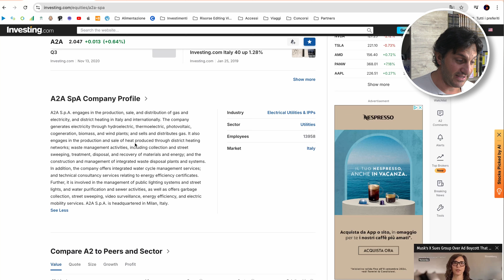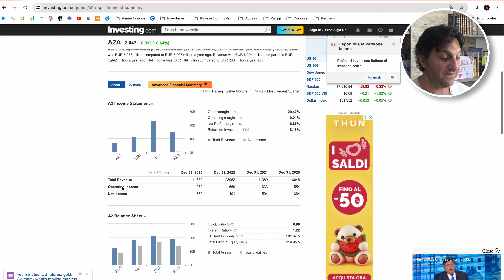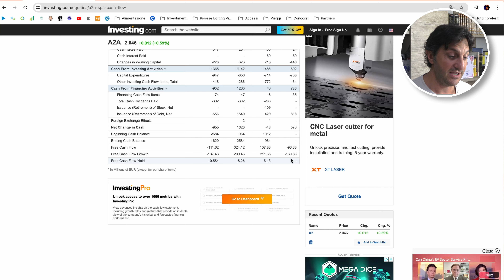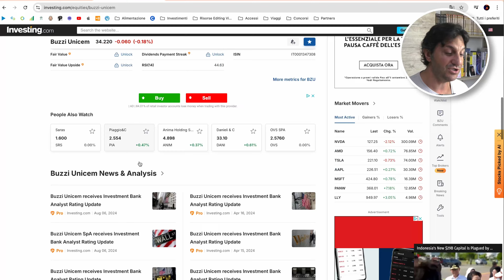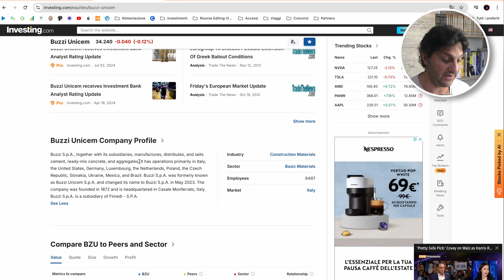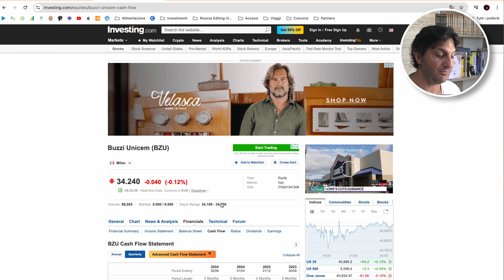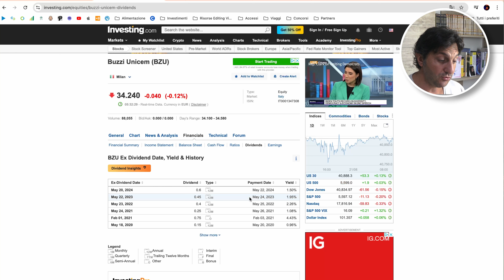3 AZIONI SOTTOVALUTATE ITALIANE: LE MIGLIORI DA COMPRARE ORA (AGOSTO)?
✅ Super sconti se ti iscrivi su Seeking Alpha con questo

Come richiesto, ed io vi ascolto, ora video non solo su azioni americane o estere, ma anche azioni solo italiane in questa rubrica o playlist, chiamata sottovalutiamo. Nel video di oggi presento 3 azioni sottovalutate italiane, che a mio parere devono essere approfondite

CAPITOLI

00:00 - 3 azioni Italiane Sottovalutate
01:15 - Prima Azienda
04:20 - Seconda Azienda
07:36 - Terza Azienda
10:10 - Ce ne sono tante Altre